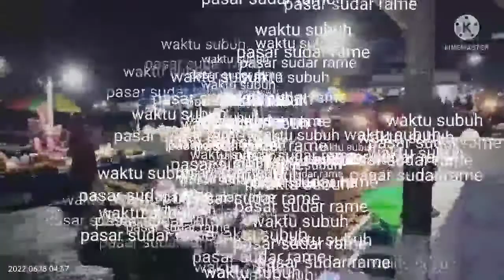waktu subuh pasar sudah rame